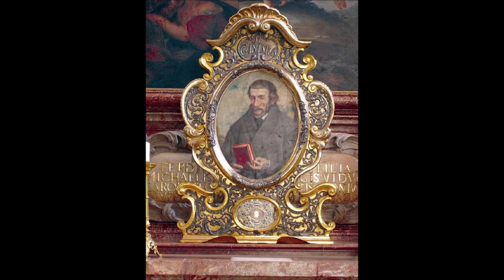St. Peter Canisius: Fight Heresy with Love & Truth (27 April)